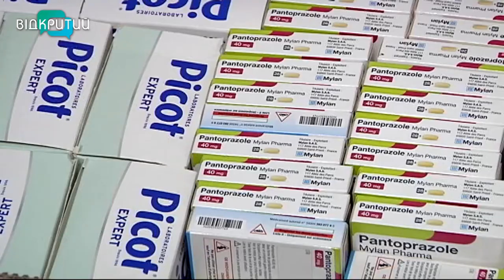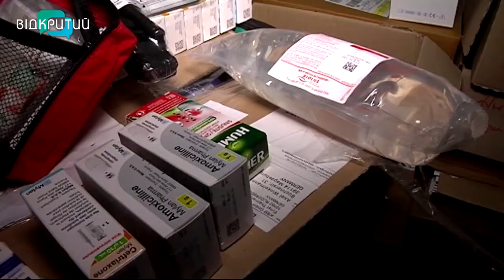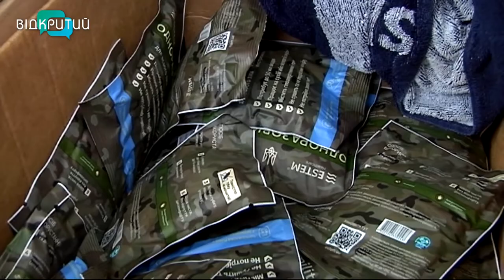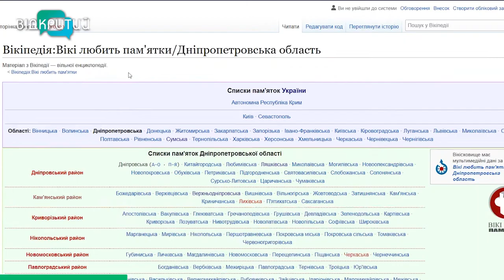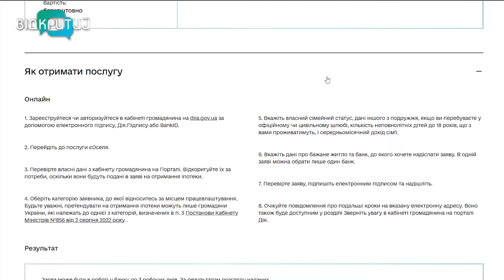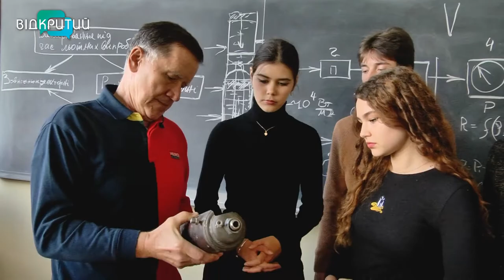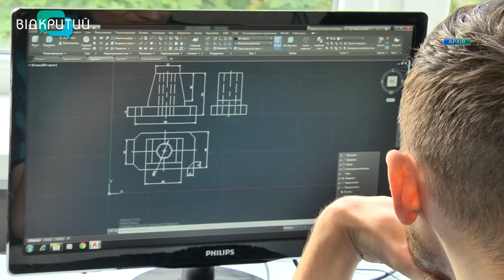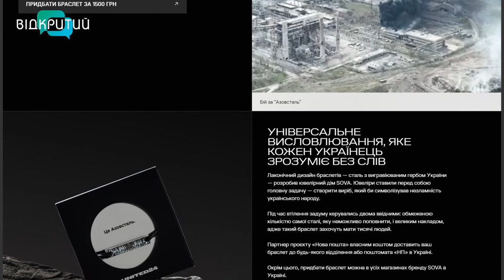Новини OPEN NEWS від 6 жовтня 2022 року 18:15